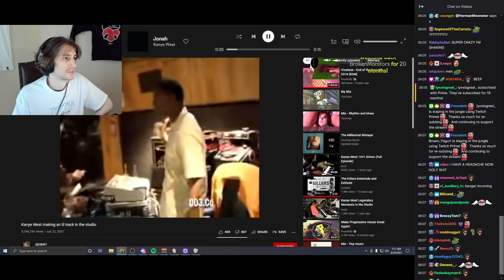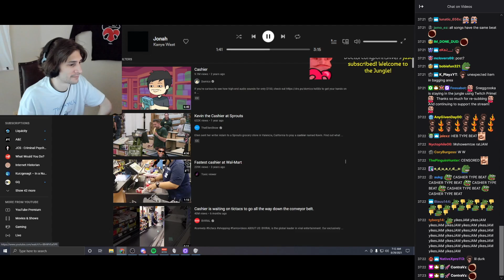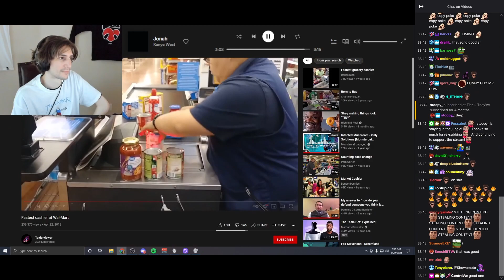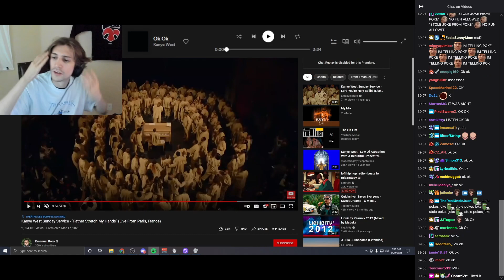xQc reacts to Kanye West Donda song Jonah